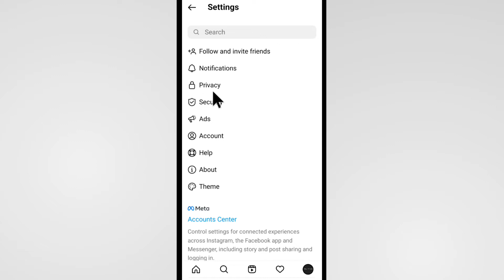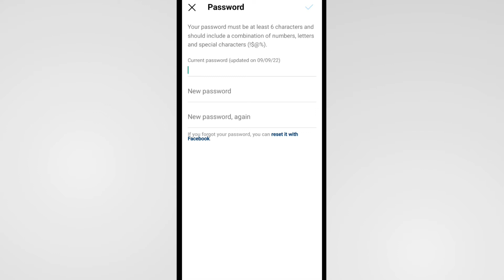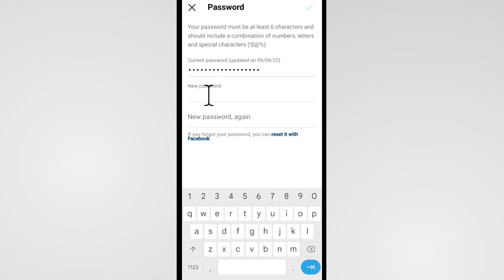Instagram Ka Password Kaise Change Karen | How To Change Instagram Password